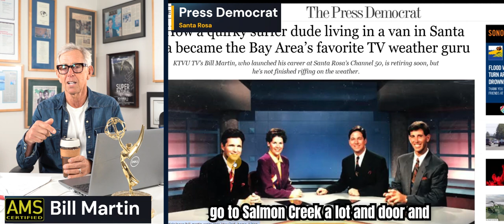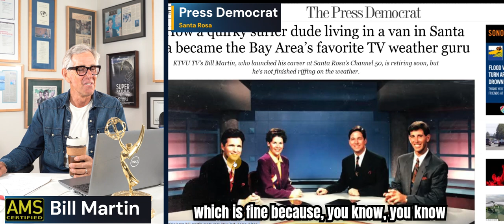Planet Earths Best Weather Location! Rain In Nor Cal- Press Democrat Calls Me Quirky!